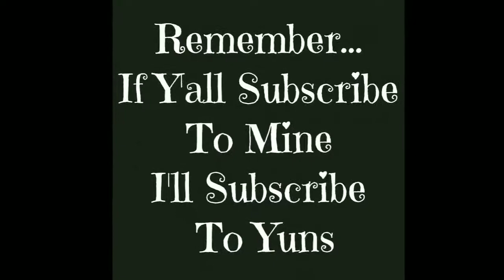Jumpstart June: Happy Sweet 16th Birthday Barbara 6.11.18